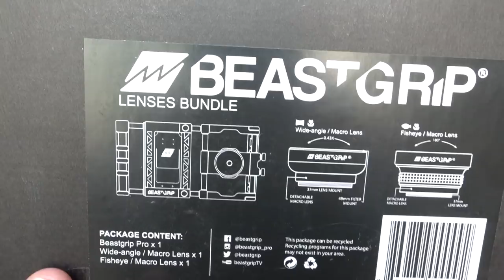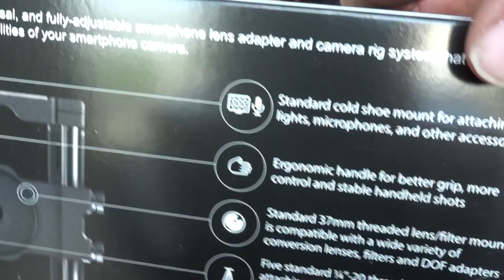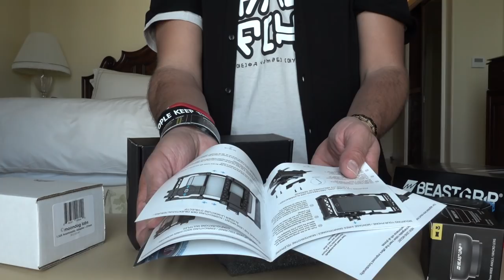Convierte tu celular en una cámara profesional: BEASTGRIP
Viernes de unboxing y les traigo este artefacto para que hagan su celular en algo muy profesional.